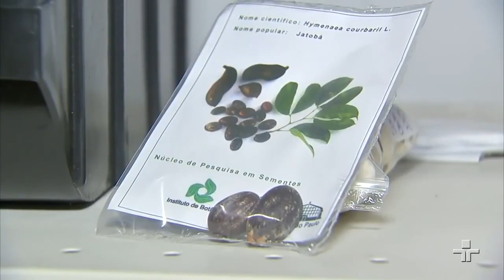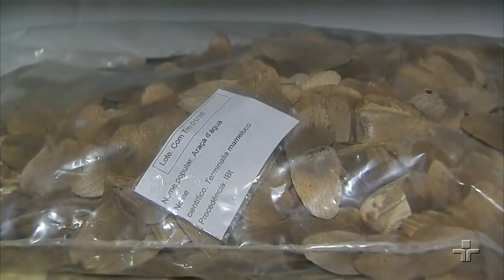Núcleo de Sementes no Repórter Eco 18 06 2017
Matéria sobre a conservação e preservação de espécies vegetais através do banco de sementes e pesquisas do Núcleo de Sementes do Instituto de Botânica.